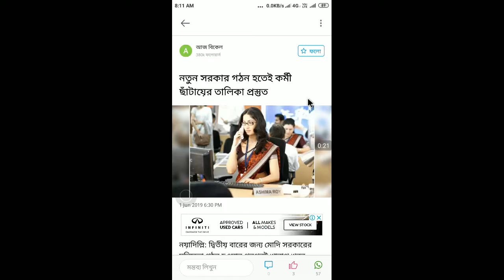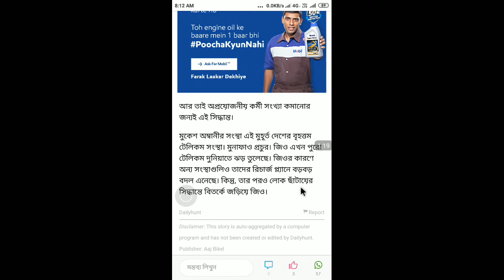মোদী আসার পর কোন কোন চাকরি প্রার্থী দের ছাঁটাই করবে || Job suspend